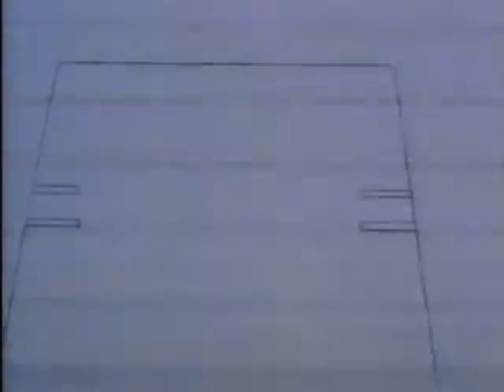MASK 69 Battle of the Giants SG1